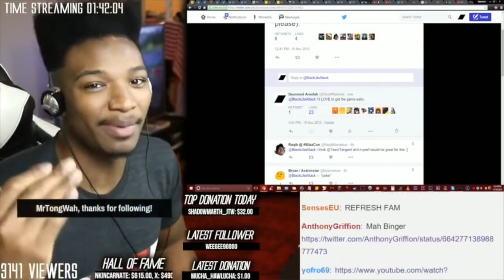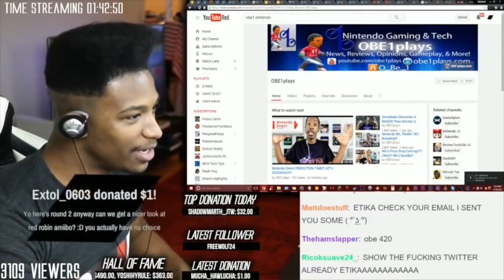Nintendo Announces New Switch Model!